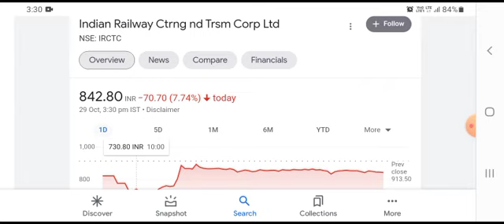IRCTC SHARE NEWS TODAY | IRCTC SHARE TARGET | IRCTC SHARE SPLIT